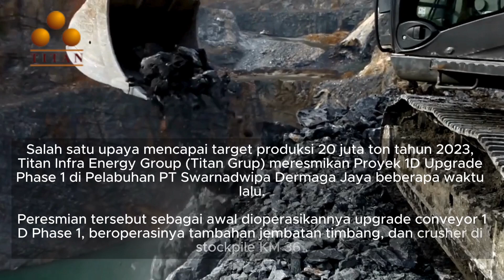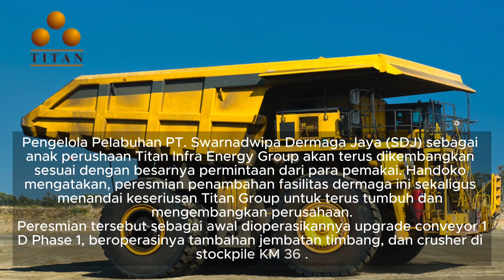Ambisius Titan Infra Energy Resmikan Proyek 1D Upgrade untuk Capai Target 20 Juta Ton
Sebagai perusahaan yang secara serius bergerak dalam Infrastruktur Pertambangan Batu bara Titan Group telah melangkapi bisnis ekosistem secara lebih terintegrasi.

Pengelola Pelabuhan PT. Swarnadwipa Dermaga Jaya (SDJ) sebagai anak perushaan Titan Infra Energy Group akan terus dikembangkan sesuai dengan besarnya permintaan dari para pemakai. Handoko mengatakan, peresmian penambahan fasilitas dermaga ini sekaligus menandai keseriusan Titan Group untuk terus tumbuh dan mengembangkan perusahaan.

Tak hanya itu, perusahaan juga menyiapkan helipad atau landasan helikopter sebagai penunjang operasional dan kegiatan bisnis lainnya.

Selain itu, perusahaan pada saat yang tepat PT Servo Lintas Raya (PT SLR) dan PT SDJ bisa go public sehinggap publik bisa memiliki saham salah satu anak perusahaan Titan Infra Energy Group.